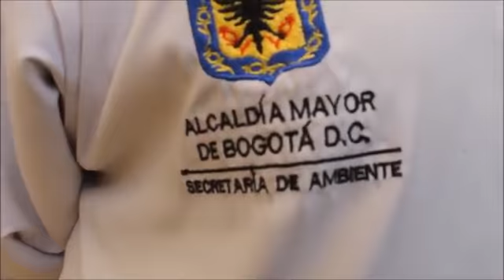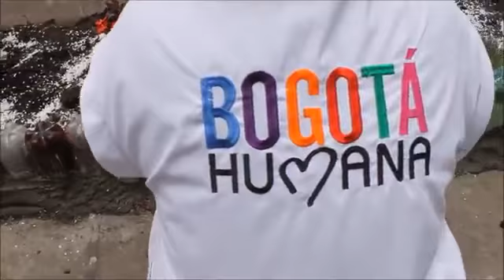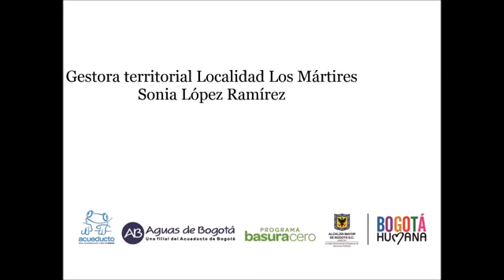Los Mártires Intervención punto crítico UPA La Fayett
Las diferentes Instituciones de la Bogotá Humana que hacen presencia en la Localidad de Los Mártires, intervienen el punto crìtico de la calle 3 con cra.18A sede de la UPA La Fayette, caracterizado por la indisciplina ciudadana y la presencia de ciudadanos y ciudadanas habitantes de calle. El Operador Público de Aseo hizo presencia con las gerencias de gestión social y operativa.